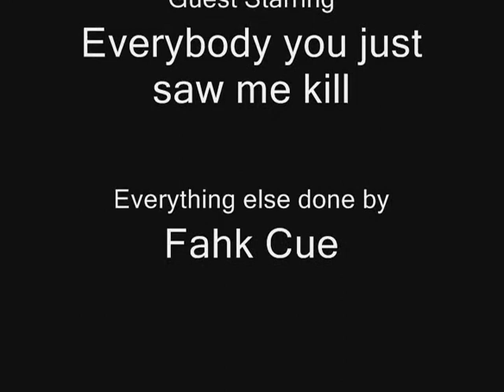Shadowbane - Fahk's Fahkin Frenzy Part 3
Bash'n Brawl